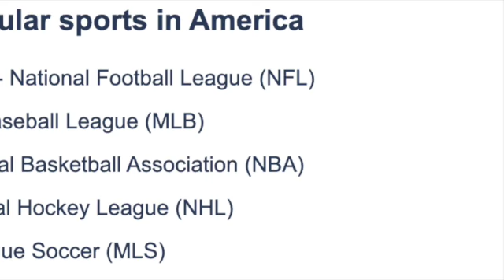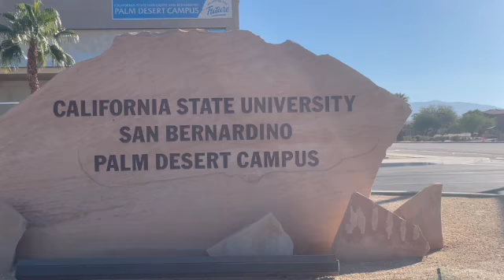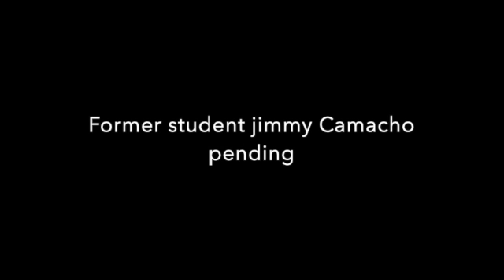Juan Murillo Profile Soccer coach 1 SD 480p